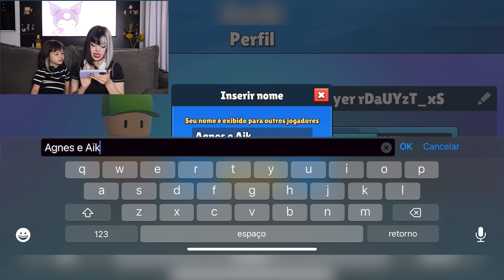JOGANDO STUMBLE GUYS COM A AIKO | Será que ganhamos?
Oi gente!!! No vídeo de hoje, eu e a Aiko jogamos Stumble Guys pela primeira vez!
 Espero que curtam o vídeo e não esquece o like!

* Meu Instagram: @agnesmelo_oficial

* Instagram do Fadi: @fadi.queiroz